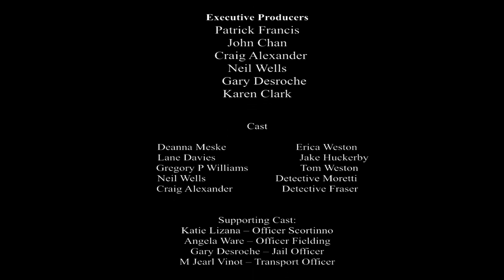Episode #2 Government Lies - "Briefcase" - Starring Lane Davies & Deanna Rashell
Welcome to episode 2 of Government Lies.  What's next for Erica, did she kill Steve? Is Tom alive or is something else going on? Watch "briefcase" to see what happens next in this thriller, be prepared for this season to take you on many unexpected twists and turns. Starring Lane Davies, Deanna Rashell, Neil Wells & Craig Alexander, created and produced by Deanna Meske. Written by Deanna Rashell and Aleisha Gore.